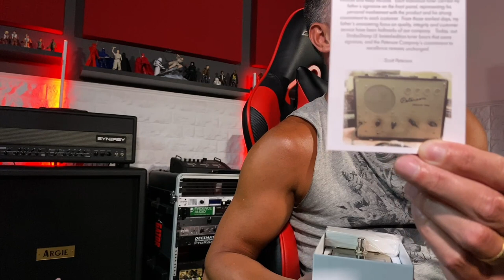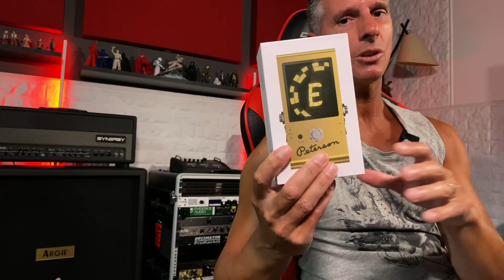Presentamos el afinador Peterson StroboStomp LE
Peterson hace los mejores afinadores de la historia, pero además fabrica estas ediciones limitadas que no te podés perder!!!